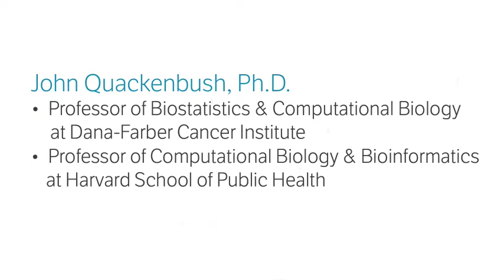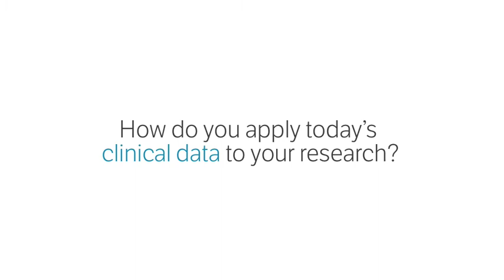How Genomics and Clinical Data Intertwine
John Quackenbush, Ph.D., professor at Dana-Farber Cancer Institute and Harvard School of Publish Health discusses the intersection between genomics and how physicians can use it with their patients.

Dr. Quackenbush is part of the Sermo Speaker Series.